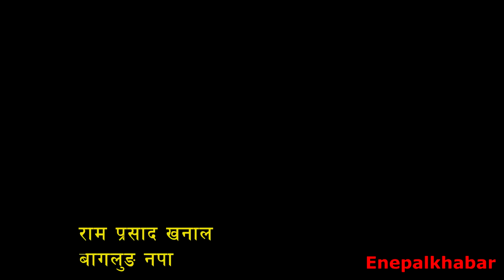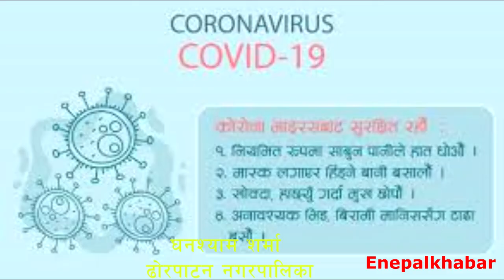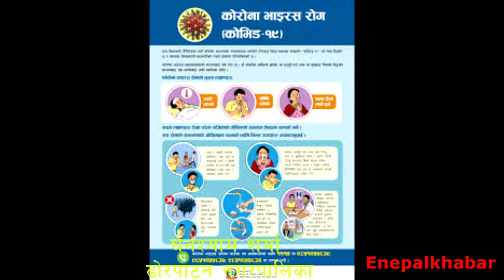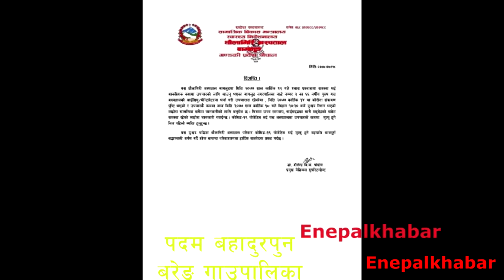यस्तो छ बागलुङ जिल्लाभरी कोरोनाको पछिल्लेा अपडेट, स्थानीय तहका स्वाथ्य प्रमुखसँगको कुराकानी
Strictly Prohibited And will attract punitive measures. Right for this video is provided by Global Smart Media Pvt Ltd .